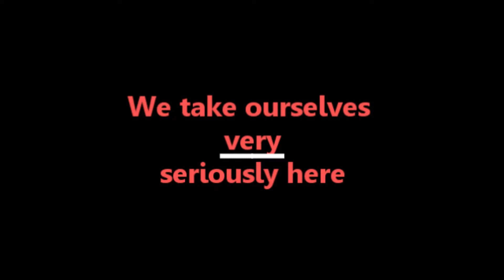A Very Serious Video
Super serious.